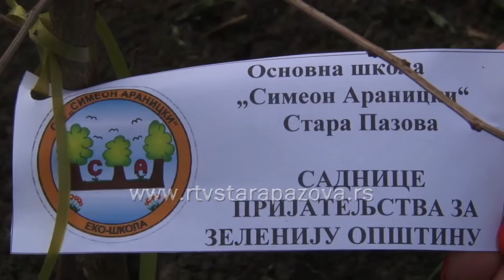Sadnice prijateljstva za zeleniju opštinu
Ekološki tim OŠ Simeon Aranicki iz Stare Pazove pokrenuo je akciju „Sadnice prijateljstva za zeleniju opštinu“. Danas su učenici ove škole zajedno sa radnicima Čistoće posadili nekoliko sadnica hrasta u gradskom parku, deo su podelili drugim školama i vrtićima, kao i prolaznicima u parku.